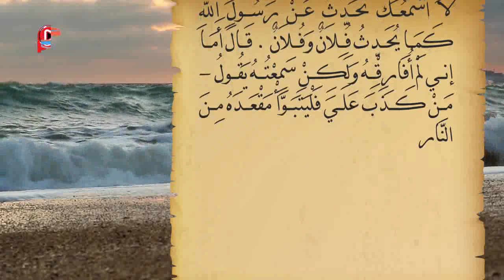صحيح البخاري - باب إثم من كذب على النبي (ص) (حديث رقم 107)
باب إثم من كذب على النبي (ص)
107 - حَدَّثَنَا أَبُو الْوَلِيدِ قَالَ حَدَّثَنَا شُعْبَةُ عَنْ جَامِعِ بْنِ شَدَّادٍ عَنْ عَامِرِ بْنِ عَبْدِ اللَّهِ بْنِ الزُّبَيْرِ عَنْ أَبِيهِ قَالَ قُلْتُ لِلزُّبَيْرِ إني لاَ أَسْمَعُكَ تُحَدِّثُ عَنْ رَسُولِ اللَّهِ  كَمَا يُحَدِّثُ فُلاَنٌ وَفُلاَنٌ . قَالَ أَمَا إني لَمْ أُفَارِقْهُ وَلَكِنْ سَمِعْتُهُ يَقُولُ «مَنْ كَذَبَ عَلَيَ فَلْيَتَبَوَّأْ مَقْعَدَهُ مِنَ النَّارِ».

صحيح البخاري (باب إثم من كذب على النبي (ص) –ح107)